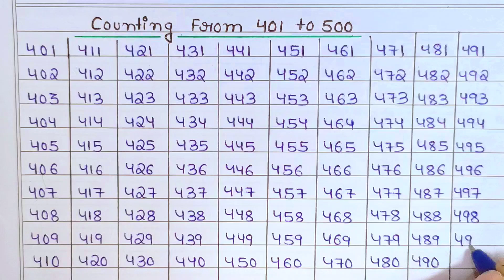Counting From 401 to 500||401 to 500 Counting Numbers.